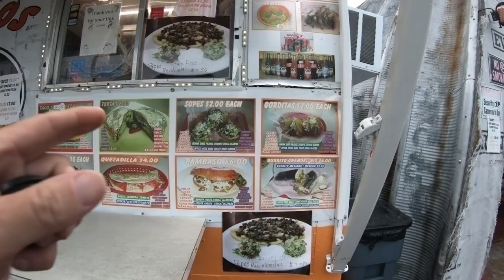3hc Quick Pick ONE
QP 1   This is the first video in our new series we call Quick Picks. It will post alongside our regular episodes.  Hope you enjoy!